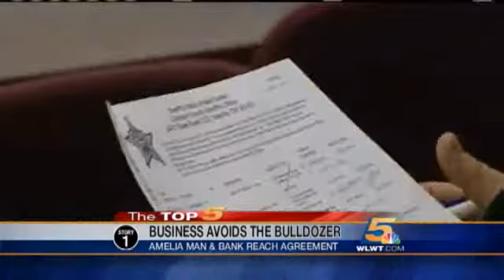Bank, Business Owner Reach Deal, Avoid Bulldozer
A struggle between a bank, the Internal Revenue Service and a Clermont County business owner comes to an end.